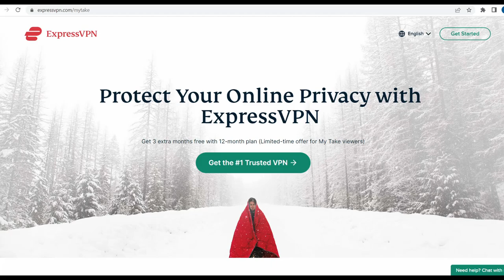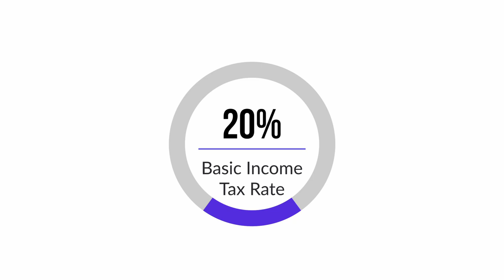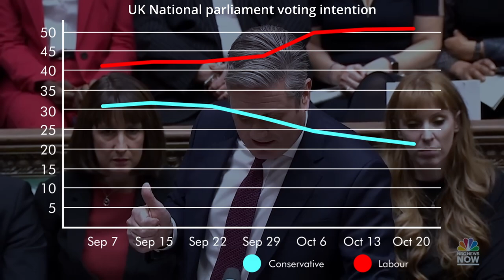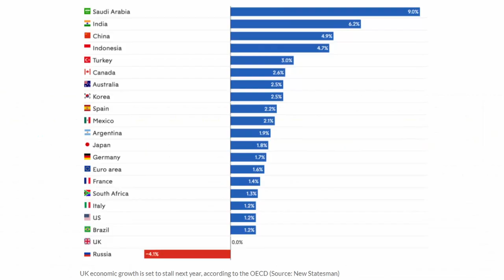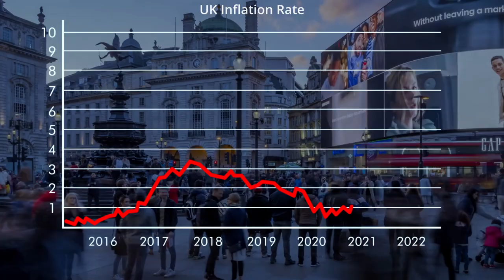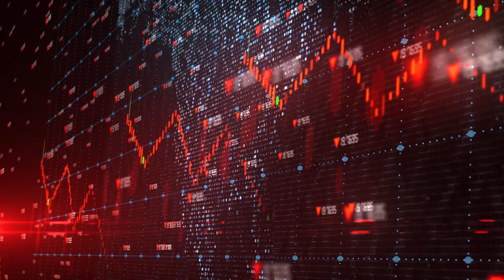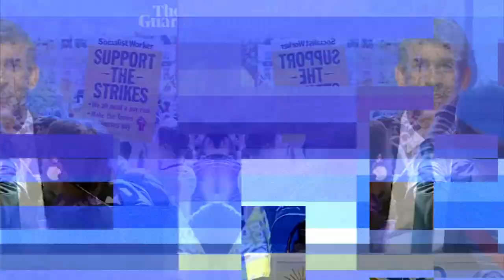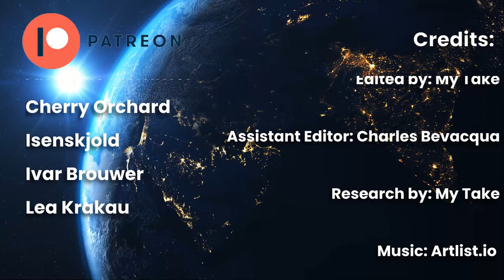Great Britain: Descent Into Chaos | DOCUMENTARY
The UK has now had 3 prime ministers in 7 weeks and its economic prospects are dwindling. The pound has collapsed, inflation is rising and the country has slipped into recession, all while its politics grows more dysfunctional. What is behind Britain’s economic malaise? Brexit? Russia? Politics? Why is the UK falling behind its European counterparts? And can the new prime minister Rishi Sunak find a solution or is he part of the problem? All that in this video.

00:00 Intro
01:57 44 Days
06:53 The Brexit Effect
10:31 Stagflation
12:59 Rishinomics